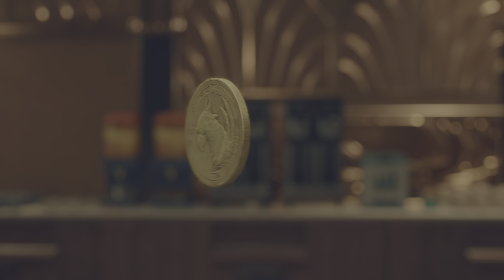FINAL FANTASY VII REBIRTH - The Gold Cup - 3rd Leg (Hall of Famer Trophy)